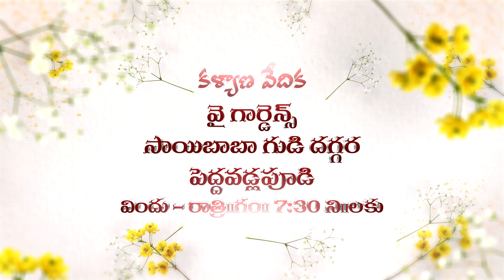కొడావత్ వారి వివాహ ఆహ్వానము